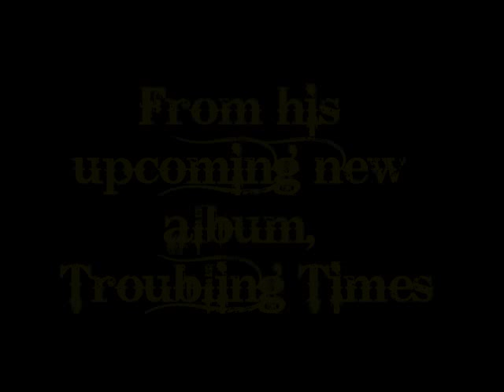Johnny Riley - I Woke Up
This is Johnny's first single from his upcoming album, Troubling Times.
Keep checking his website for details.
I have been given permission by Johnny Riley to upload this. And I only do it to get the word out. Johnny's blues kicks ass!